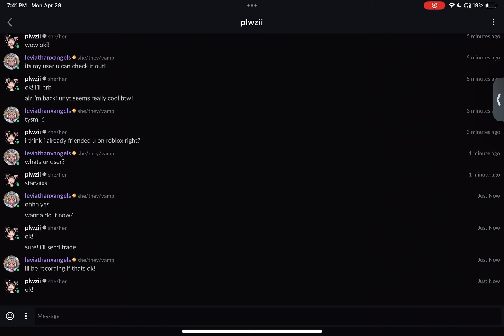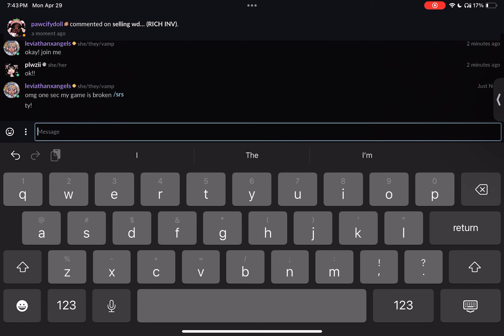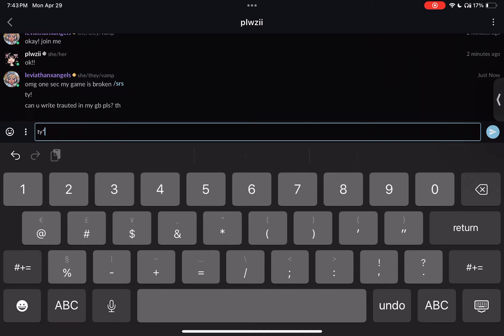PROOFS 76- LOTS OF SD